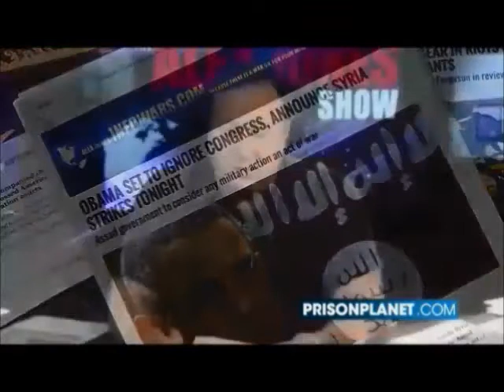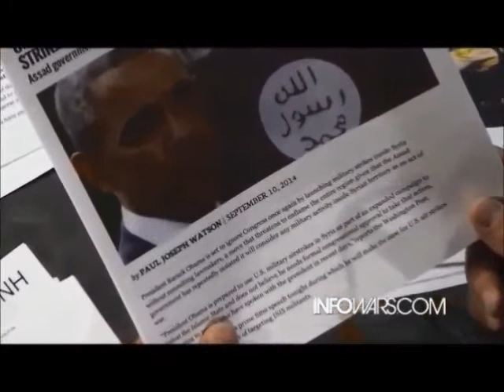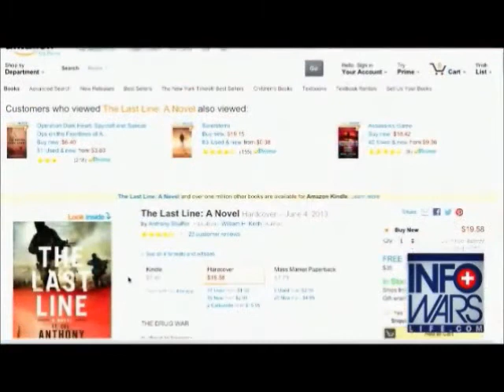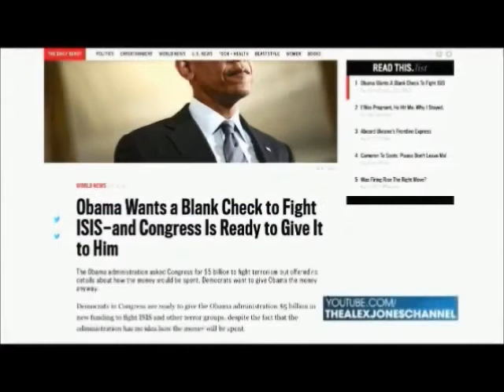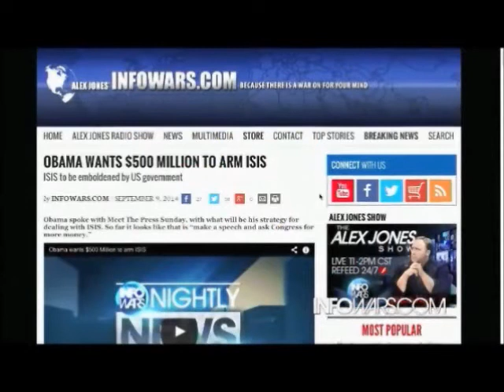Alex Jones with Lt Col Anthony Shaffer September 10th 2014 part 1 of 2